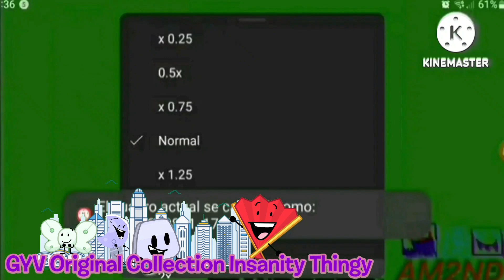LACGSBTBW Add Round 102